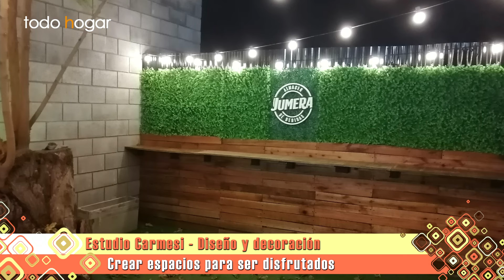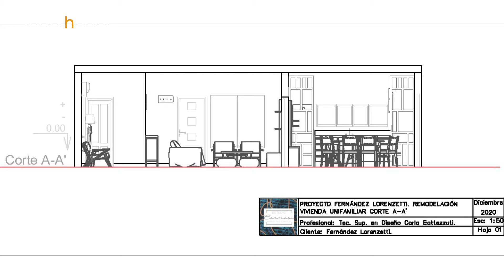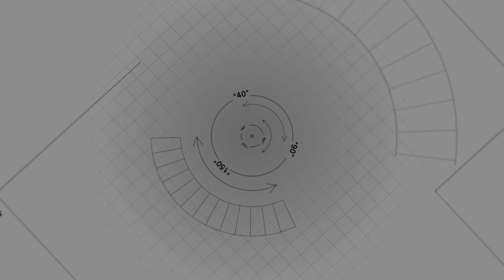ESTUDIO CARMESI - CEL